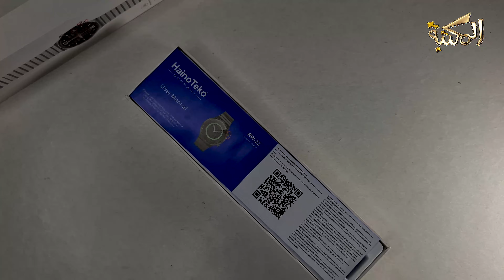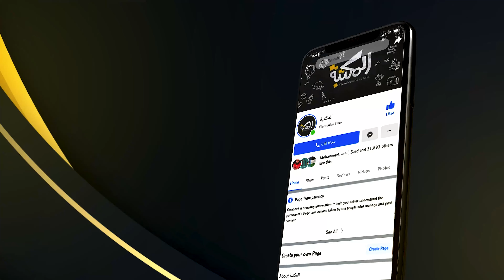UN boing HAINO teko Rw22